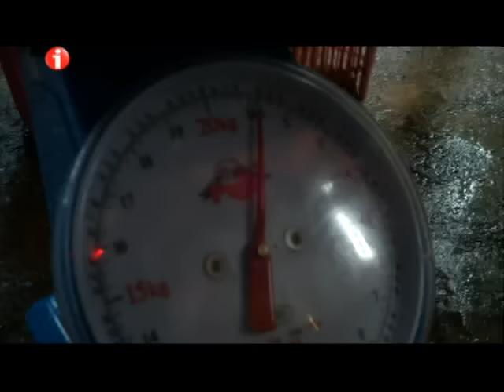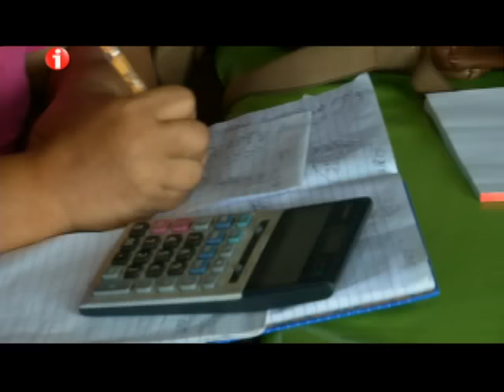I-Witness: "Banagan", dokumentaryo ni Kara David (full episode)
"Banagan" or lobsters live deep in the crevasses of the sea floor in Palaui Island, Cagayan, but this does not deter teenage divers who risk their lives for a day's catch, and hopefully, a brighter future. (Date aired: May 16, 2015)